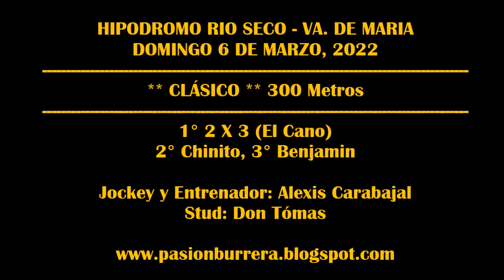2 x 3, Hipodromo Rio Seco (06-03-2022)